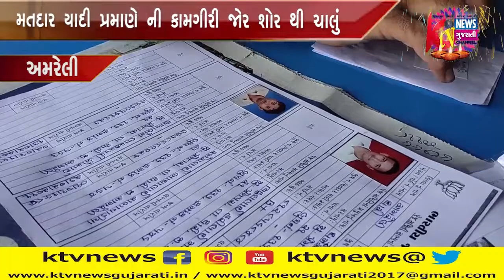AMRELI : અમરેલી ભારતિય જનતા દ્વારા મતદાન બુશની મતદાર યાદી પ્રમાણે ની કામગીરી જોર શોર થી ચાલું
અમરેલી ભારતિય જનતા પક્ષના નવ નિયુક્ત હોદેદારો દ્વારા  મતદાન બુશની મતદાર યાદી પ્રમાણે ની કામગીરી જોર શોર થી ચાલું